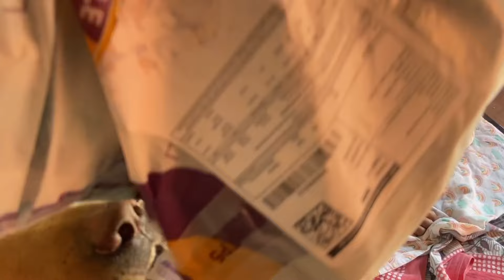घर में सालो बाद होगा बड़ा Function Sab milenge saalo baad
family vlog,
family vloggers,
br family vlogs holi,
br family vlogs new,